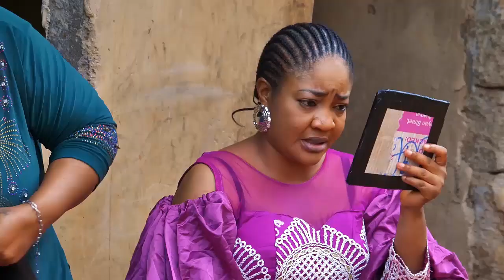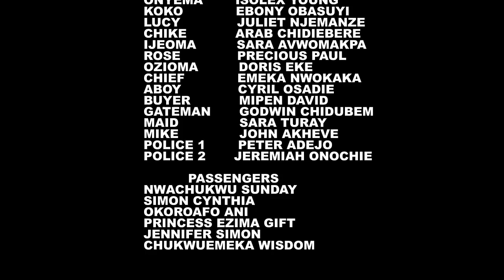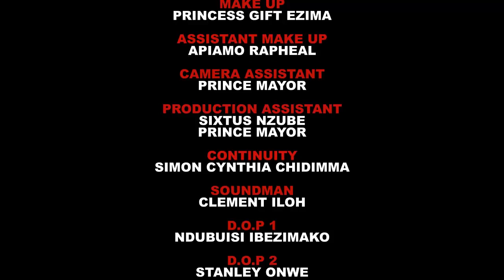BLIND HUSBAND COMPLETE FULL MOVIE - STEPHEN ODIMGBE 2023 LATEST NIGERIAN NOLLYWOOD MOVIE